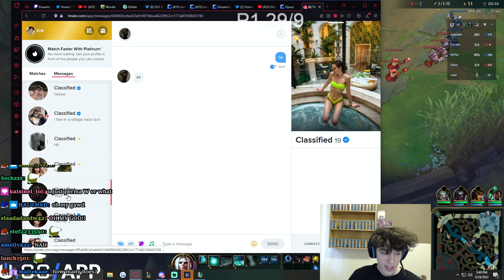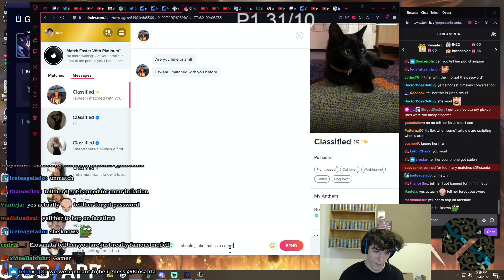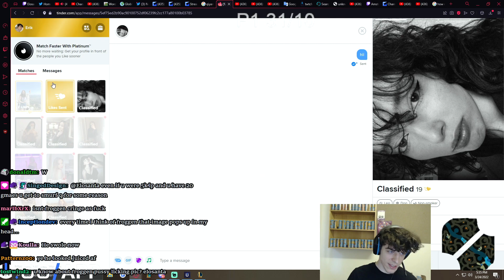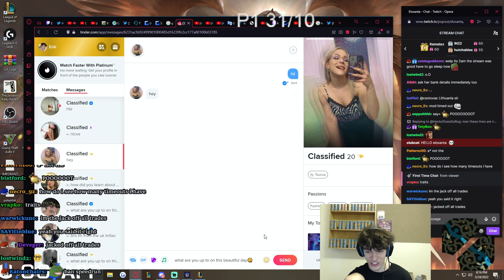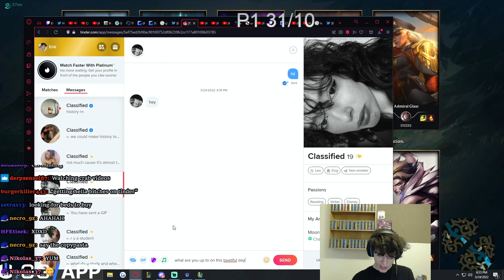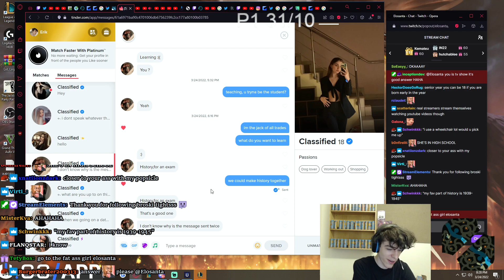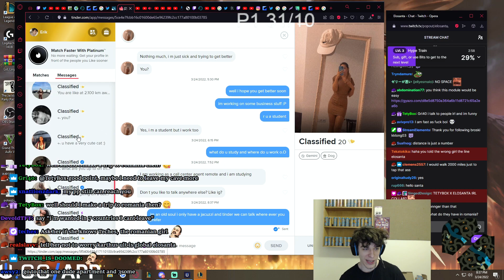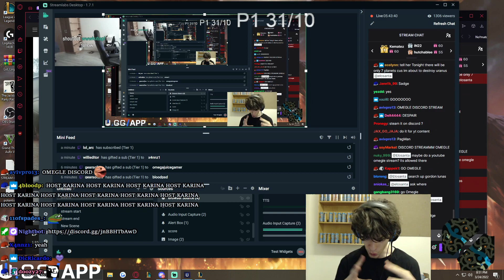Most Entertaining Tinder video in weeks